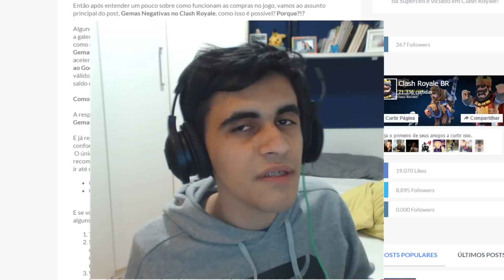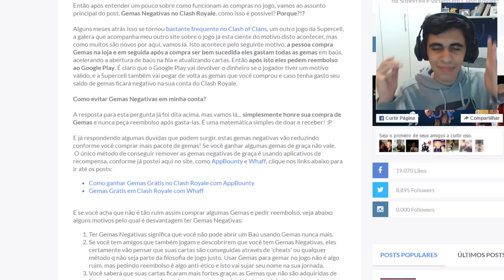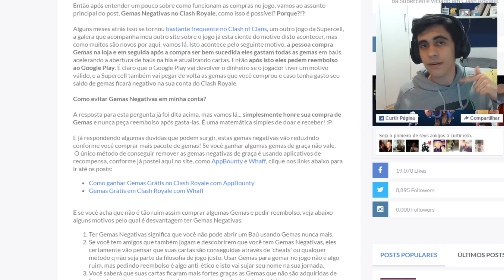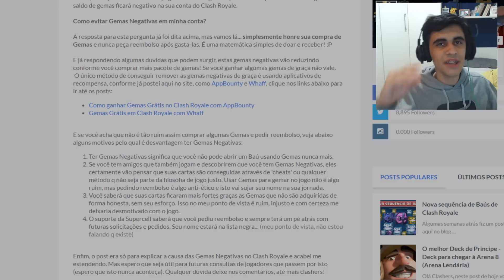GEMAS NEGATIVAS NO CLASH ROYALE - CUIDADO !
Gemas negativas no clash royale estão sendo um caso frequente e isto ja aconteceu no Calsh of Clans também ! Veja essa curisidade um tanto quanto diferente e também os prejuízos que as pessoas que tiveram suas gemas negativadas sofreram !
Mídia Social:
Youtuber com foco em Clash of Clans, Minecraft PE e Geometry Dash mas com diversas gameplays super legais !
Gustovow !